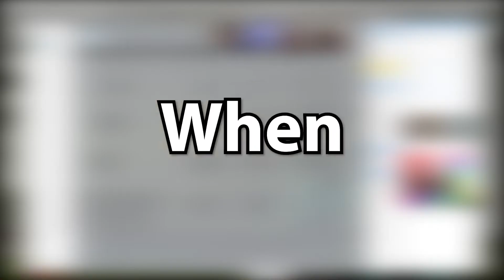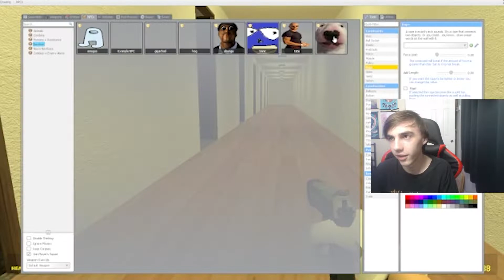1 VS 500 NEXTBOTS | GMOD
-Description

Doors is latterly the scariest game on Roblox.

Other channels